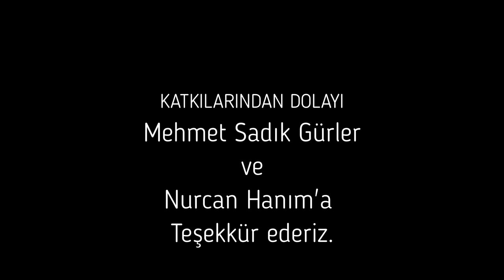Paragliding in Antalya | Yamaç Paraşütü Hikayeleri | İlk defa yapmak isteyenler mutlaka izleyin!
Today we have prepared a short video about those who have experienced paragliding for the first time. We hope you like it. Sit back, relax and take a paraglide ride around Antalya.

Bugün sizlere ilk defa yamaç paraşütü tecrübesi yaşayanlar hakkında kısa bir video hazırladık. Umarız beğenirsiniz.Arkanıza yaslanın,rahatlayın ve Antalya'da bir yamaç paraşütü turu yapın.
Pilotumuz Mehmet Sadık Gürler'''e ,Abdullah Hoca'ya ve  diğer ekip arkadaşlarına çok teşekkür ederiz.

EKŞİ SÖZLÜKTEN BAZI YORUMLAR

-bir kere tadini aldiktan sonra zannetmiyorum ki o kisi tekrar denemeyi aklindan gecirmesin. özgürlügü sevenler icin bulunmaz bir fırsat,yercekiminden bile muafsiniz...

-ucmanin ne demek oldugunu anlamak icin yapilabilecek en guzel sporlardan biri.

-kesinlikle araba kullanmaktan çok daha güvenlidir. hissettirdikleri ise bambaşka..heyecandan çok huzurdur, sakinleştiricidir. o tatlı stresi havalanana kadar sürer, bi yerden ayaklarınız kesildi mi bambaşka biri olursunuz.. bağımlılık yaratır.

-kanımca türkçeye oldukça kötü çevrilmiş bir spor adıdır bu. zaten bu mereti uçurana pilot denir ve aletin özelliği süzülmesi; yada ingilizce adından* da anlaşılacağı üzere havada kayması. yamaçlardan kalkış yapıldığı doğrudur(yamaçlardan atlanmaz,kalkılır) ama yamaçlara bağımlı bir hava aracı değildir; hatta bunun pervanelisi doğrudan yerden kalkabilir uçak gibi; yada towing denen olayla yine yamaca ihtiyaç duyulmadan kalkılabilir.

ayrıca yamaç paraşütü pilotları bu zamazingoya paraşüt değil, kanat der çoğunlukla; çünkü zaten paraşüt değilu uçak kanadı prensibi ile çalışır; hatta bir tür planördür diyebiliriz; olayı sırt çantasına sığması 3-5 dakikada hazırlanıp uçulabilir olmasıdır;

hızı 30 ile 60 km/s arası değişir; genel anlamda uçmak bisiklet sürmek kadar basittir ama kaliteli uçuşlar yada akrobasi son derece tekniktir.

🎵 Track Info:

Title: Vision
Artist: KV
Genre: Dance & Electronic
Mood: Bright